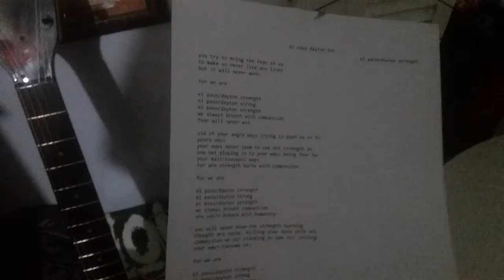El paso/ dayton strong (original song)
this is in memory of the victims of this shootings.
if we all stand togther we can push away all this hate
with love and compassion and stand togther as one .

i hope yall like this song and yall have a rocking safe one out there :)

(c)2019MCRPROJECT